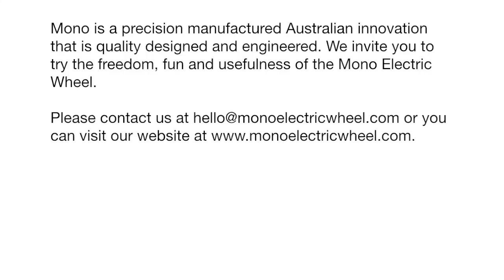Mono Electric - Self Balancing Unicycle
Mono is a personal transport device that will take you places!

Mono is a self balancing electric powered unicycle. It uses the torque of a powerful in-hub brushless motor and exquisitely perfected gyroscopic electronics to maintain balance and control.

Lean forward and the Mono will accelerate. Lean back and it will decelerate. You are in total control.of how you wish to move with the assistance of years of patented technological know-how. Mono is designed to be used as a serious transport device which doubles as a fun and exhilarating recreational vehicle.  With it's powerful Lithium Polymer batteries and strong motor, it can travel long distances and climb some pretty steep hills.

Mono is a precision manufactured Australian innovation that is quality designed and engineered.  We invite you to try the freedom, fun and usefulness of the Mono Electric Wheel!